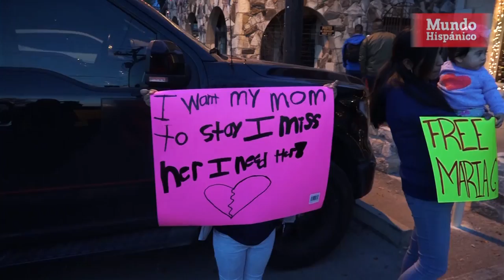Madre detenida por ICE habla de lo que está viviendo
Después de casi dos semanas de estar en el centro de detención de ICE en Pearsall, Texas, María Maribel García, dice estar desesperada por la situación que vive. En una entrevista vía telefónica con Mundo Hispánico, García dijo que sufre mucho por no poder estar cerca de sus hijos, de 16 y 7 años de edad. García forma parte del grupo de oración de la iglesia católica Santa María, que organizó una vigilia el jueves 8 de marzo en el centro de Wimberley, a la que asistieron miembros de la comunidad de San Marcos, Wimberley, Austin y San Antonio, Texas, para pedir a las autoridades de inmigración que la dejen salir para reunirse con su familia.